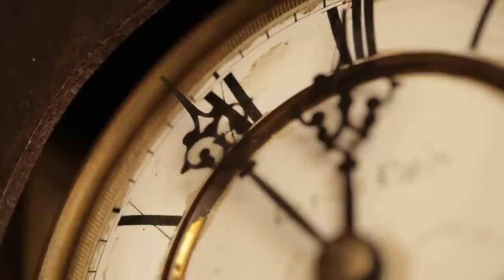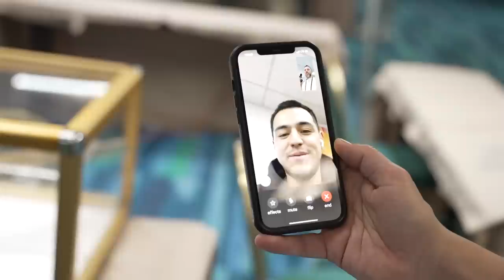THIEF Steals Over $100,000 in Watches at Miami IWJG Show! | GREY MARKET S2:E9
This episode is a wild one! That's right, I'm giving away a Rolex to the person who deserves it most, and I'm going to let you the viewers decide who that person is!

 ✔️  Record a video of yourself explaining why you deserve this Rolex (30 seconds maximum)
 ✔️  Complete the form and upload your video

Next week's video will showcase 5 videos we choose from all the entries and we'll let the viewers vote on who deserves to win the Rolex more than anyone else! Got it? Good.

Back to this episode... We're in Miami Bi**h! Hustling away at the Miami IWJG show, buying and selling as much as we can. Adrian and I set the numbers for our show sales bet ($1,300,000), watch to see who wins!

Shopping with @WatchEric, talking to Carlos at @Crmjewelers, selling @grandcaliber9999 some watches, and FaceTime'ing @anthonyfarrer1121, and so much more! This entire episode is packed with action!

► Chelsea Lynch
► Ian Gundry
► Cameron Style

0:00 - ROLEX GIVEAWAY
1:52 - Setting the Bet
3:35 - Deals Deals Deals
7:25 - Alfredo Paramico
9:38 - Watch Thief at IWJG
13:06 - Watch Eric
14:08 - CRM Jewelers
17:26 - The Timepiece Gentleman
18:10 - Anthony Farrer
20:20 - Scarface Watch
21:20 - Timepiece Trading
25:22 - Patek Philippe 5905 Green
25:34 - $2M Richard Mille Congo
31:20 - Bet Results